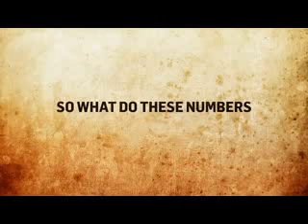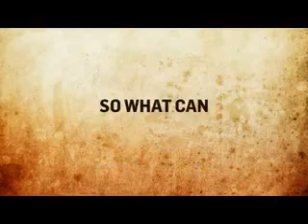How To Store Food | How To Store Water | Survive Food Crisis | Emergency Food Kit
The food crisis will be the biggest crisis of the 21st century. It will push up food prices and spread hunger and poverty. Surging food prices will create inflation and create more crisis in the world. This will not only affect developing countries but also developed countries. According to United Nations World Food Programme (WFP), more than 73 million people in 78 countries who depend on food handouts are facing reduced rations this year.

High prices have caused food protests around the world like Mexico, India, Senegal, London, Mauritania and other parts of Africa. India, Mexico, Haiti, Philippines, Ethiopia, Indonesia and Yemen have seen food riots this year protesting the food crisis. Hardest hit of this crisis will likely be African countries, where many of the world's poorest nations are here. A lack of food as the primary needs of humans will cause riots, suicide and millions of people could die from it.

Nearly every region of the world is experiencing drastic inflation caused by food this year. Retail prices are up 18% in China, 17% in Sri Lanka and 10% or more throughout Latin America and Russia.

Recently on May 3, a cyclone devastated Myanmar's low-lying Irrawaddy delta region leaving more than 1 million people homeless, according to the UN. An estimated 80,000 people died in the delta's Labutta district alone. Myanmar had been expected to export 600,000 tons of rice this year, including to Sri Lanka and Bangladesh, according to the Food and Agriculture Organization. The cyclone flooded 5,000 square kilometers (1,930 square miles) of farmland. Cyclone Nargis struck the country's main rice-growing area, worsening a food crisis that's triggered unrest from Haiti to Egypt.

Rocketing oil prices, global warming, biofuels, and the world population explosion are the cause of this food crisis. The primary driver is the soaring cost of oil, which reached $123 a barrel for the first time. Oil cost will make transportation more expensive, thus making food more expensive too. The price of oil has sent the cost of food imports skyrocketing this year.

The World Bank predicts global demand for food will double by 2030. This is partly because the world's population is expected to grow by three billion by 2050. Food demand will also grow due to new prosperity in India and China.

Global warming will disrupt food production in many countries. It can cause climate instability which is bad for crop.

Food price are affected by accelerating demand for biofuels. Biofuels, made from food crops such as corn, sugar cane, and palm oil, are seen as easing the world's dependence on gasoline. But when crude oil is expensive, these alternative energy sources can also be sold at higher price. Last year a quarter of the US maize crop was turned into ethanol to fuel vehicles. US supplies more than 60% of the world's maize exports. According to the World Bank, this is putting pressure on countries' food supplies.

The worldwide food reserves are at their lowest in 35 years. Demand is growing much more than supply.